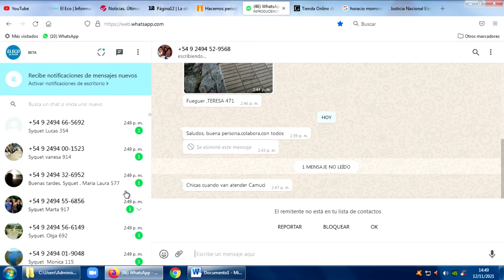Sergio Liera se presenta hoy en Alvear 535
Sergio Liera dialogó con Informadisimas por Eco TV y la 104.1 Tandil FM.